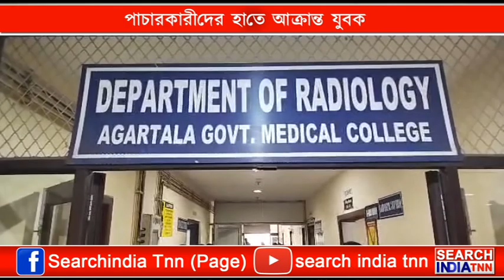অবৈধ পাচার বাণিজ্যে বাধা দেওয়ায় পাচারকারীদের হাতে আক্রান্ত এক যুবক